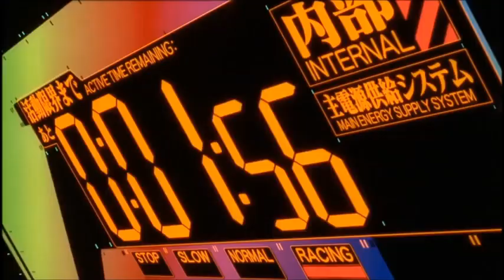Fuck this bitch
Absolute trash